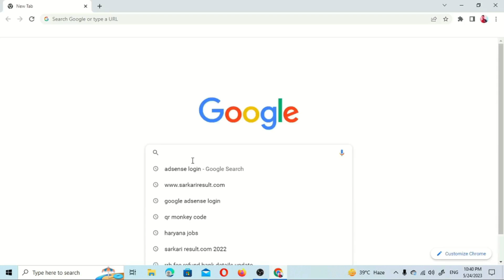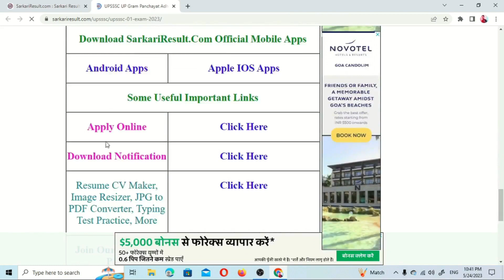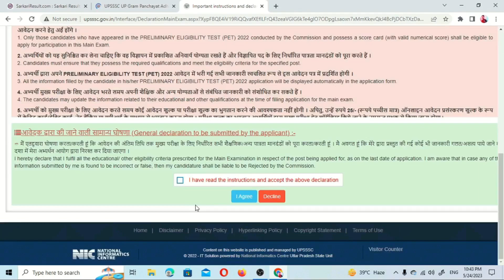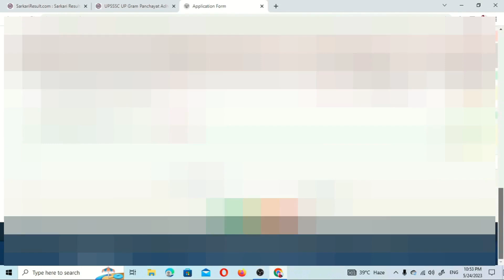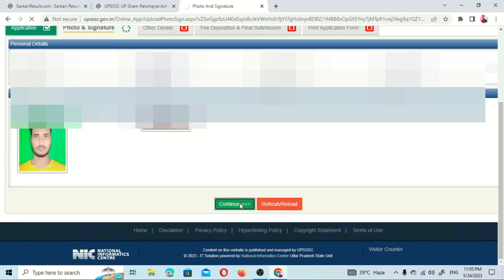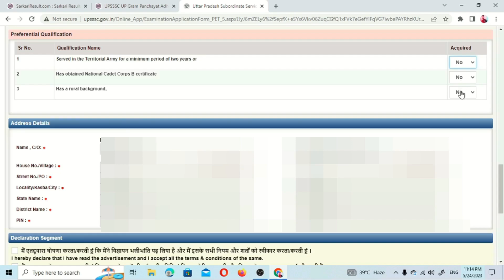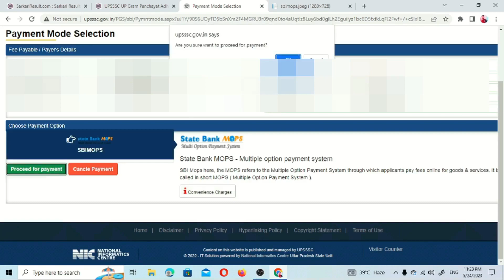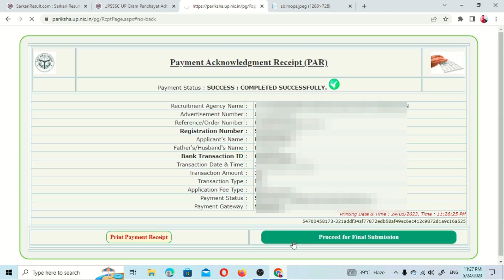Gram Panchayat adhikari ka form kaise bhare / VDO ka form kaise bhare / How to online VDO form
gram panchayat adhikari ka form kaise bhare,
up gram panchayat adhikari ka form kaise bhare,
upsssc gram panchayat adhikari 2023 ka form kaise bhare,